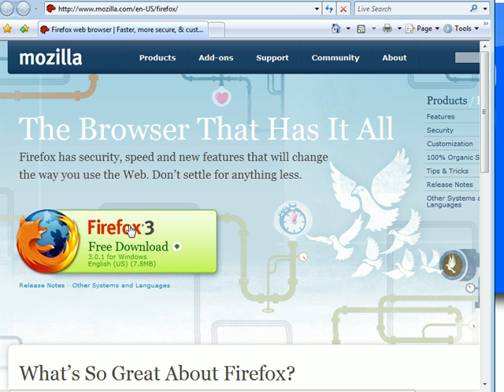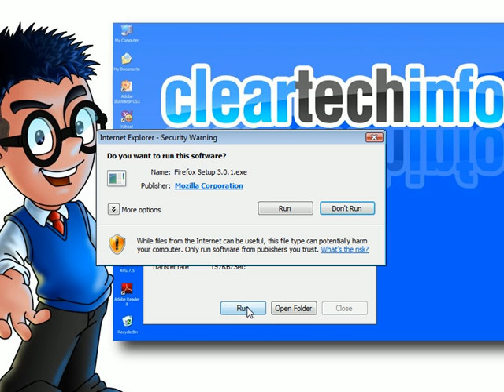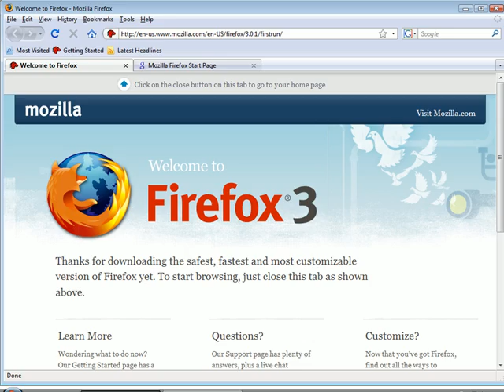How-To Find, Download and Install Firefox 3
1. A detailed article associated with this video

2. You can post any questions or comments at the end of the article. This is a great place to ask for help on this specific topic. Just click the, Add new comment link at the end of the article.

3. We check the ClearTechInfo.com Tutorial / Blog comments and forum postings every day. So we will respond to your Comments or Questions a lot faster at ClearTechInfo than we would here.

Article Name on ClearTechInfo.com: Learn How-To Download and Install Firefox 3 in Windows